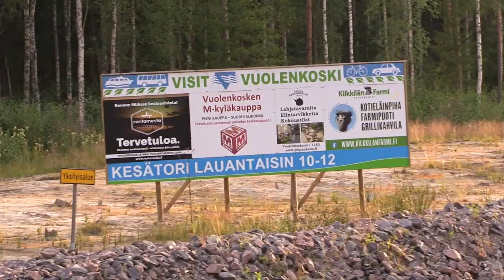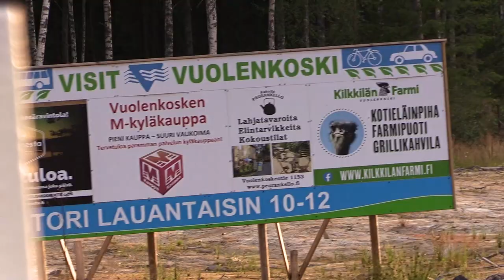Laivamatka Kimolan kanavalle 2021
Teimme Pyhäjärvi laivalla Matkan 7.7.2021 Heinolasta Kimolan kanavan alajuoksulle josta laiva kääntyi takaisin Heinolan satamaan. Päivä oli hyvin lämmin ja aurinkoinen.